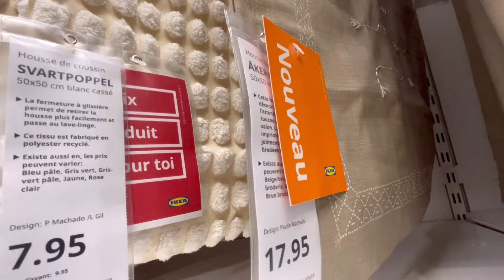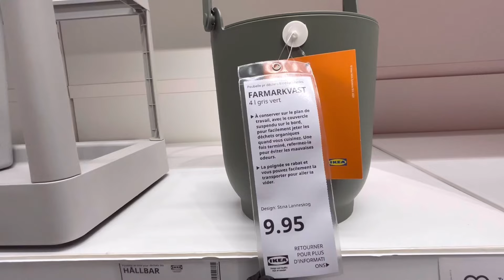*NEW* IKEA SUMMER 2024 || Shop with Me for Fresh Home Ideas!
Join me as we explore the brand-new IKEA Summer 2024 collection! Discover the latest trends, furniture, and home decor ideas to refresh your living space this season. From stylish outdoor setups to cozy indoor updates, IKEA has something for everyone. Let's shop together and find some inspiration for your home makeover.